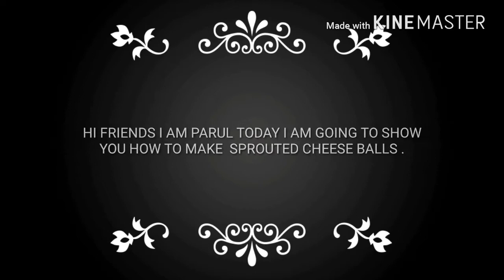SPROUTED CHEESE BALLS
NEVER EVER SEEN AND TASTED.